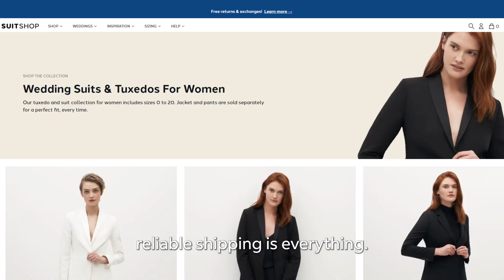SuitShop: Not just a small business name change, but a game changer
Diana and Jeanne started their e-commerce company as The Groomsman Suit but realized their diverse customer base was not represented in their name, so The Groomsman Suit became SuitShop. See how they manage their e-commerce business with the help of FedEx.